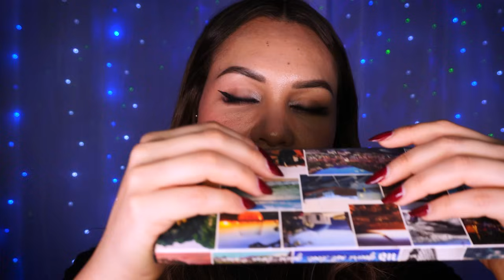4K asmr te maquillo hasta que te duermas | Soul ASMR shorts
Soul ASMR te maquillo roleplay en español

Que descanses solecito! ☀️❤️😴